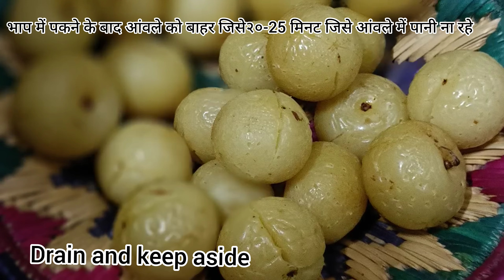सर्दियों मे बनाये आंवले का गुलाब जामुन जैसा दिखनेवाला रसीला आंवले का मुरब्बा/amle ka murbba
आंवला आप किसी भी रूप मे बना के खा सकते हैं यह आप के शरीर के लिए बहुत फायदेमंद हैं!!

आज हमने गुलाबजामुन जैसा दिखनेवाला रसीला आंवले का मुरब्बा बनाये जिसमे हमने brown sugar और jaggery use किया और उसमे पानी बिल्कुल भी use नहीं किया धीरे धीरे यह चाशनी जैसी गाढ़ी हो जाती है

और यह खाने मे बहुत ही लाभदायक है